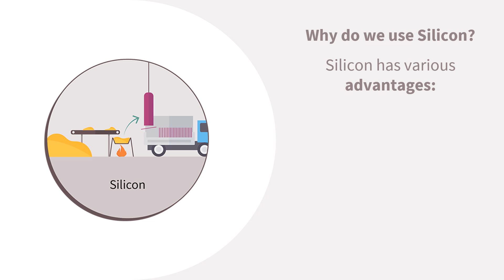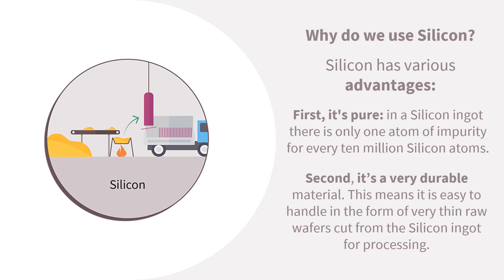The Power of Silicon: Understanding Its Crucial Role in Semiconductor Technology | Infineon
Discover the fundamental role of silicon in semiconductor products with Infineon's insightful animation. Learn why silicon, as the second most common element on Earth, serves as the basis for nearly all semiconductor products.

From its extraction from sand to its purification and formation into silicon ingots, delve into the essential properties that make silicon indispensable for chip manufacturing. Uncover the advantages of its purity and durability, as well as its limitations in electrical characteristics, prompting the expansion of Infineon's silicon carbide (SiC) and gallium nitride (GaN) product range to meet the growing demand for high-performance and energy-efficient technologies.

Watch now to gain a deeper understanding of the pivotal role of silicon in the world of semiconductors